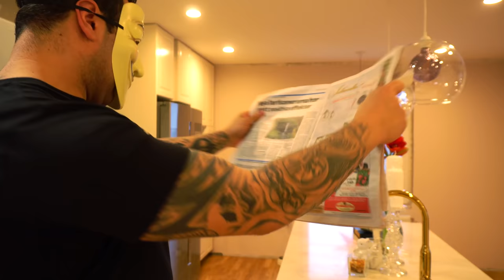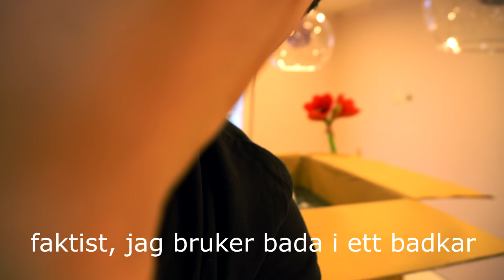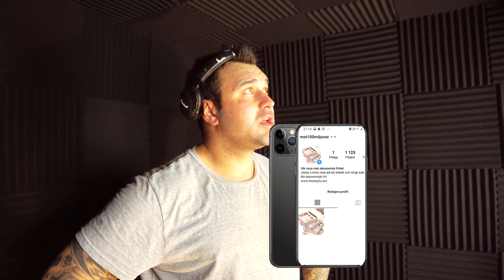Jag bygger en studio!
Jag bygger en studio så jag kan filma, streama etc med bra ljudkvalite!

Jag bytte namn på @mot100miljoner till @money2u.se på Instagram! Följ även min nya Youtubekanal Money2u!!